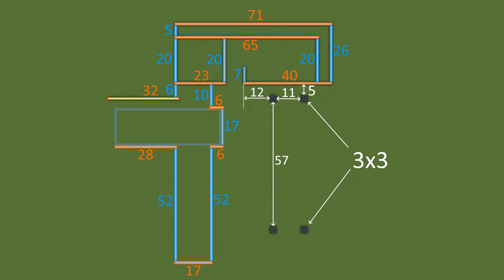TUTO MINECRAFT - VILLA MODERNE GÉANTE sur PILOTIS !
Jeu : Minecraft PC sur java

Top Meilleurs Serveurs Créatifs modernes Français

Ip du serveur amberstone (serveur avec les abonnés :p ) : amberstonedream.com

IP serveur Shipside : shipside.omgcraft.fr:10830

jeu : Minecraft java sur PC, dernière version à jour

shader's pack utilisé : BSL, ou Luma